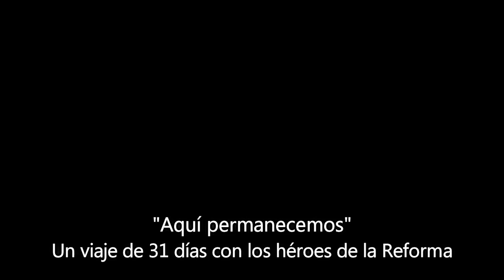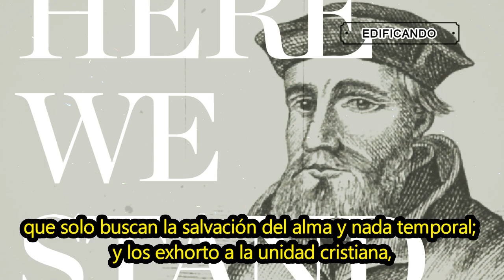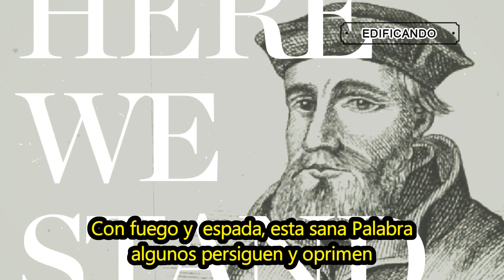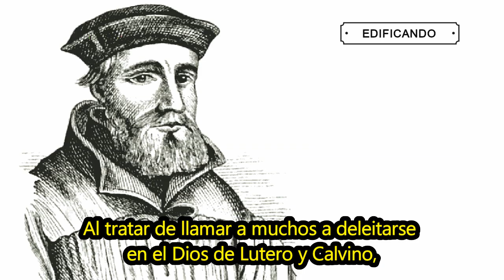7. Un Protestante MANSO Y DE GRAN CORAZÓN - WOLFGANG CAPITO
“Aquí permanecemos” - Una serie de 31 biografías cortas de héroes de la Reforma Protestante

CRÉDITOS:
Desiring God
Bethlehem College and Seminary